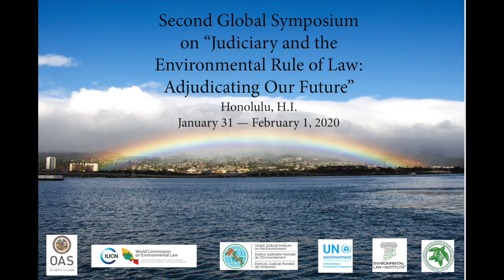Second Global Symposium on Environment - Keynote Addresses Jan. 31, 2020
SECOND GLOBAL SYMPOSIUM ON “JUDICIARY AND THE ENVIRONMENTAL RULE OF LAW: ADJUDICATING OUR FUTURE” Honolulu, Hawaiʻi January 31, 2020 (Friday)
8:30 am - 8:45 am Cultural Protocol – Ahukini Fuentes, King Kamehameha V Judiciary History Center
8:45 am - 9:00 am Welcome Remarks by Host - Honorable Mark E. Recktenwald, Chief Justice, Supreme Court of Hawaiʻi (Hawaiʻi-U.S.)
9:00 am -10:15 am Opening Keynote Addresses
Scott Fulton, President, Environmental Law Institute (Washington D.C.-U.S.)
H.E. Antonio Benjamin, Justice, National High Court of Brazil, OAS Goodwill Ambassador for Environmental Justice, Chair IUCN-WCEL, Interim Governing Committee - GJIE (Brazil)
Honorable Paul Reiber, Chief Justice, Supreme Court of Vermont, Past President Conference of Chief Justices (Vermont-U.S.)